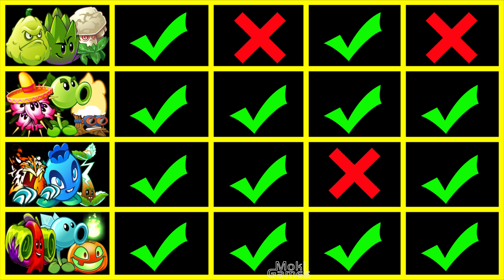PvZ 2 4 Super Team Vs Team Zombies-That Team Can Win?